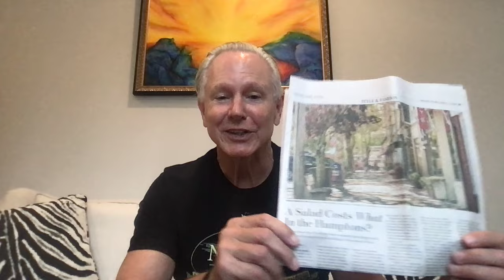What to charge for your services High Ticket Branding | Mark Satterfield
Shy Guy's Guide To Selling High Ticket Products & Services